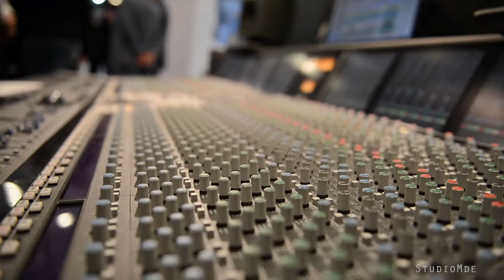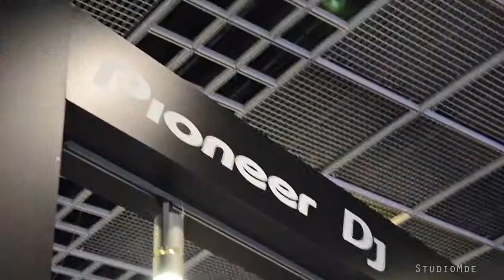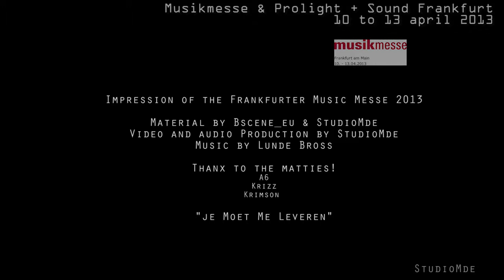Music Messe Frankfurt 2013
Our trip of friends to the Music Messe and Pro sound + light in Frankfurt am Mains.